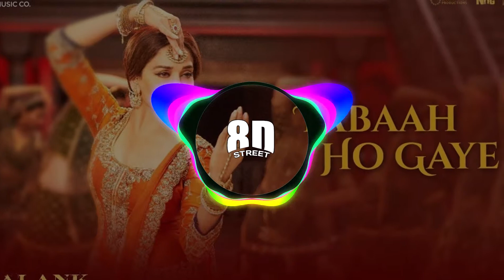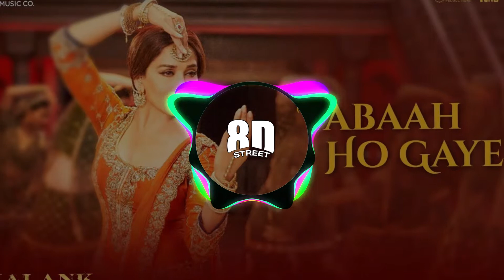Tabaah Ho Gaye - Kalank ( 8D Audio )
Use a pair of headphones and close your eyes for the best experience ( increase volume ). You will hear music that moves around you. Leave your valuable feedback in comments section.

    -- Thank You For All Who Supported Me --

                      🙏      PLEASE.  🙏

IMPORTANT NOTE:- This "8D sound" limits on which headphones you are using. And some mobile phones may not experience the 8D effects in these videos. So, please before disliking this video, try changing the audio output of your mobile phone to "STEREO" in settings. And then you will be able to feel the 8D Audio experience in these videos.

Director of Photography - Binod Pradhan

Choreographers - Saroj Khan and Remo D'Souza

Production Designer - Amrita Mahal Nakai

Costume Designers: Manish Malhotra, Maxima Basu Golani & Ajay Kmr

Assistants to the Saroj Khan -
Munni
Manish
Anu Kanwar

Assistants to Remo D'Souza -
Yusuf Khan
Kruti Mahesh
Rahul Shetty
Jenny Surani
Upasana Singh
Kajal Rawat
Pavan Shetty
Nikita Banawalikar
Sushant Pujari

Additional Production Designer - Aparna Raina
Sound Design & Music Production - DJ Phukan & Sunny M.R.
Music Programmer - Aditya Dev
Music Arranger - Prakash Peters
Rhythm Arranger - Nitin Shankar

Bagpipes & Ney - Meira Segal
Qanun - Tamer Pinarbasi
Sitar - Aparna Doedhar, Umashankar Shukla & Zuber Sheikh
Glockenspiel - DJ Phukan & Aditya Dev
Bass – Raj Kumar Dewan

Dholak - Ishteyak Khan, Mushtak Khan, Sanjeev Sen, Yusuf Mohammed and Navin Sharma
Pakhawaj - Madhav Pawar & Krishna Musale
Multi Percussions - Pratap Rath, Abhijeet Kholi, Vijay Jadhav (Sr.), Anup Shankar and Suresh Soni

Violin 1 - Chalat Limpisiri, Thanaporn Sathienwaree, Pacharapol Techatanachai, Karn Watcharaprapapong, Bodin Pukang, Ittipat Pisalchaiyapol, Khajeepaan Jangjamras & Anapat Vuthithanthaveekij
Violin 2 - Pittaya Pruksacholavit, Pongsit Karnkriangkrai, Napat Nanasombat, Teesin Puriwatthanapong, Varissara Tanakom, Patcharapan Sombuntanon, Kittipith Kaivikai & Tassanai Punprasert
Viola - Suvijak Chotikool, Nawattasit Kanjanajai, Thachapol Namwong, Pongthep Jitduangprem, Surachon Lerdlop, Jitsamon Shattrakom, Nitivadee Kaosard & Yuwadee Kanchanasatit
Cello - Nichapa Nilkaew, Teerakiat Kerdlarp, Vannophat Kaploykeo, Saran Charoennit, Roypim Thavornsuwan & Vorapon Thannuekmeesinkul
ContraBass - Rutawat Sintutepparat & Prawwanisita Neesanant

Padhant Design - Nitin Shankar
Padhant - Nitin Shankar, Akshay Jadhav & Omkar Salunkhe

Vocal Production - Tushar Joshi

Shootmix - Ashwin Kulkarni
Recording Engineers - Ashwin Kulkarni, Aaroh Velankar, Himanshu Velankar, Kaushik Das, Aniruddh Anantha & Harjot Kaur
Recording Engineer (at Yashraj Studios) - Vijay Dayal
Assistant to Vijay Dayal - Chinmay Mestry

Music Team - Ashish Pandit and Shloke Lal
Presentation Members - Rahul Tiwari and Ishteyak Khan

Chorus - Suzanne D’Mello, Harjot Kaur, Ana Rehman, Nikita Ahuja, Shreya Phukan, Nikhita Gandhi, Aashima Mahajan & Sana Aziz

Saroj Khan and Remo D'Souza managed by Raj Surani (Octopus Entertainment Pvt. Ltd.)

Notice:- I know that I do not own all of the content uploaded in my channel. I am only uploading this for some people because they love it. I am not calming the rights to this content, If this is your content then definitely you are the owner and you are earning revenue from these videos. But still if you have any problem with these uploads then instead of telling YouTube just send me a mail on and I will delete it as soon as possible.Thank you.